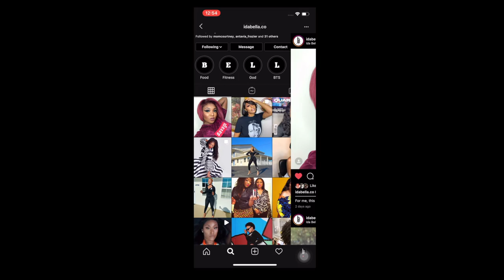CRAYON CASE MAKEUP SLAY | WATCH ME TRANSFORM MY SISTER-IN-LAW 😍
Watch me do my sister-in-law's makeup.

Products:
Eyeshadow - "Watch Me Blush.' @crayoncase

Lips - Kylie Cosmetics @KylieCosmetics

Highlighter - @urbandecay "Naked"